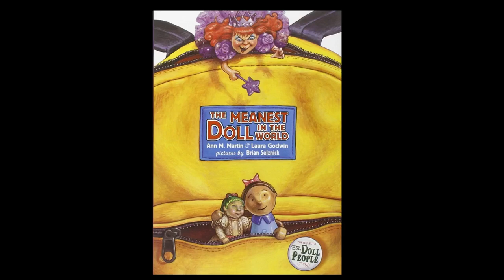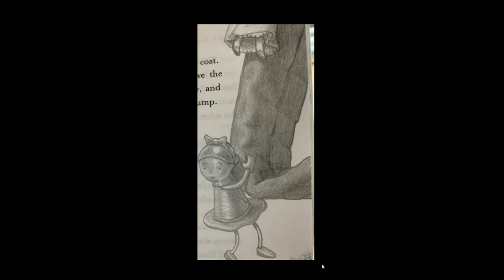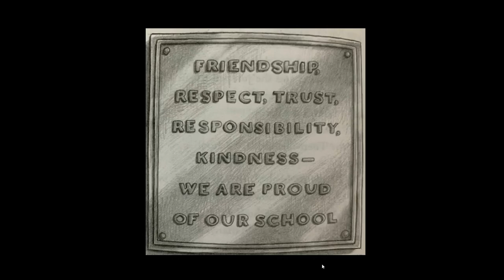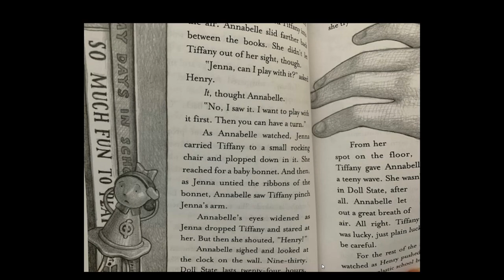The Meanest Doll in the World, chapter 4